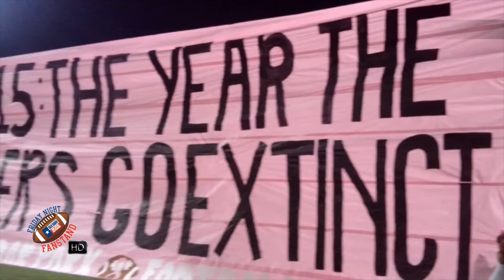🏈 RIVALRY BATTLE | Cedar Park vs Vandegrift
Mixtape | Cedar Park vs Vandegrift | High School Football 2015

Produced by Snupe Daniel